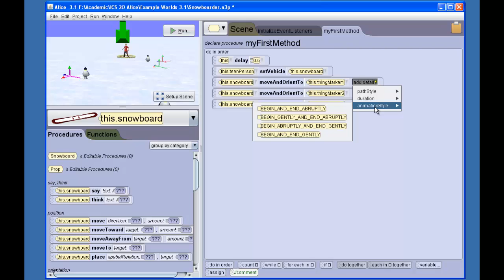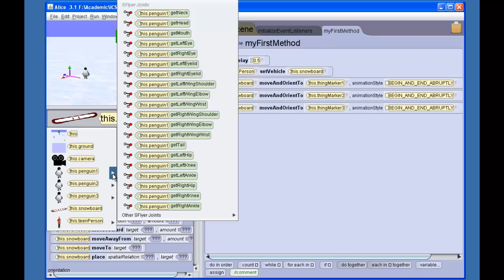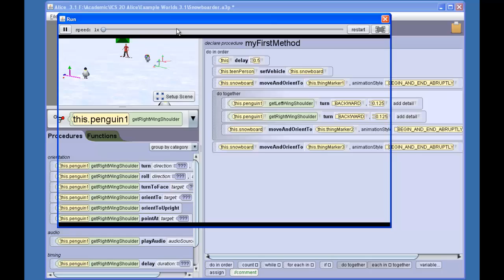RCI ICS 2O Alice 3 - Lesson 7: Simultaneous Animations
Learn how to make two (or more) animations work at the same time.